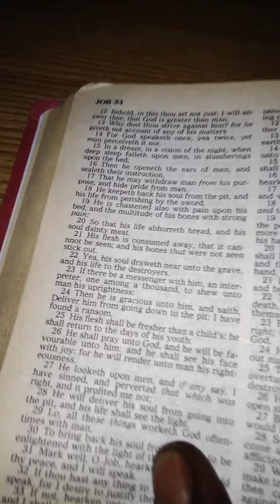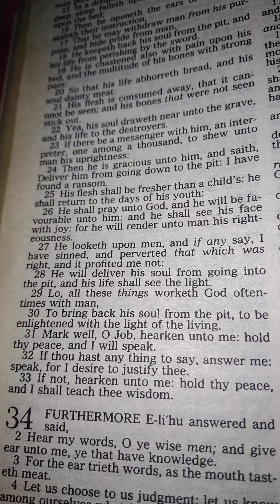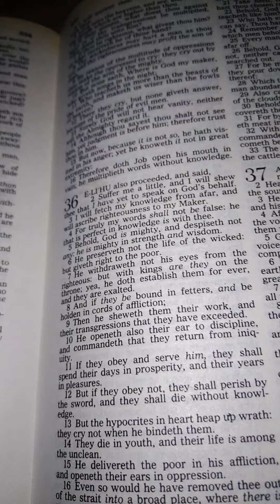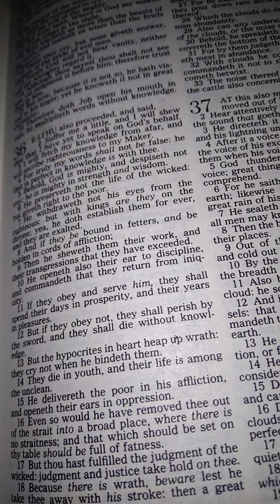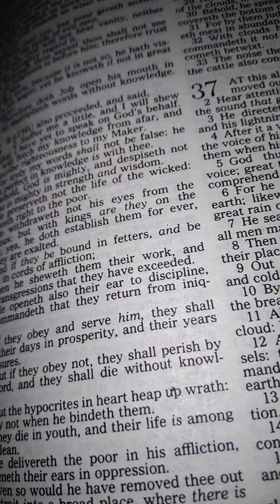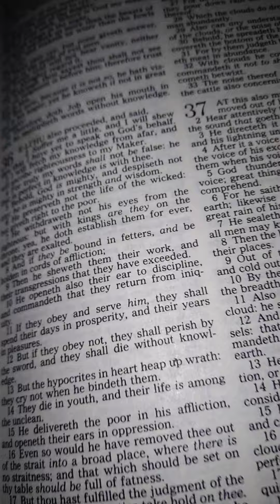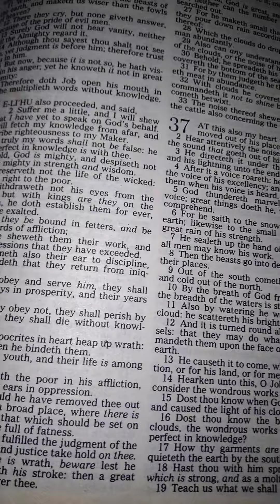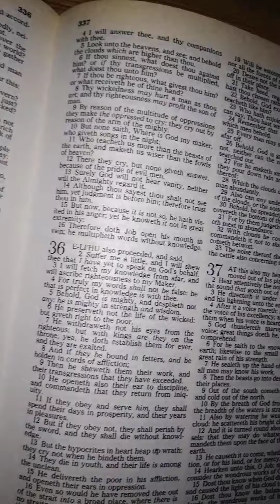Authentic or Nothing (Revelation 10 *1-11 Touch down 🩸☂️💪🙏😌💯